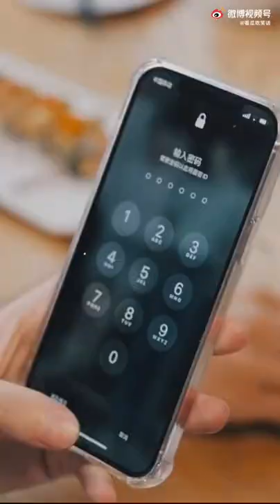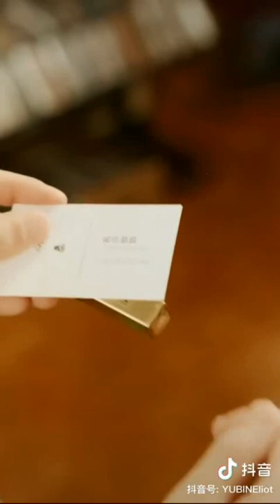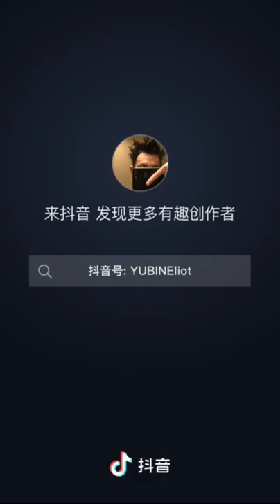WanPeng And YuBin Story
This is a short film and officially available on WanPeng and YuBinEliot official Douyin Account..